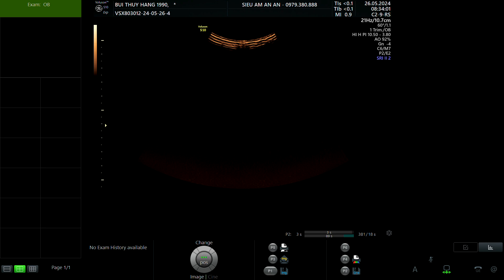BÙI THUÝ HẰNG 1990 p2